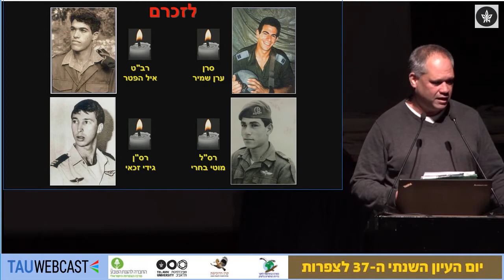טקס הענקת מלגות על שם הנופלים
הנופלים: רב"ט איל הפטר, רס"ן גידי זכאי, סרן ערן שמיר, רס"ל מוטי בחרי

יום עיון השנתי ה-37 לצפרות
בדגש "20 שנה לפורשים כנף על הנשרים"
אוניבריסטת תל אביב
26.12.16